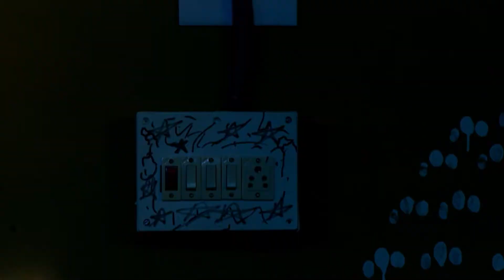Jwain No 1 | Odia Serial | Full Ep - 39 | Zee Sarthak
Show Name : Jwain No 1
Producer/Star Cast :

The feel of your language is in your entertainment too! Watch your favourite TV shows, movies, original shows, in 12 languages on ,SarthakTv , because every language has a super feel!